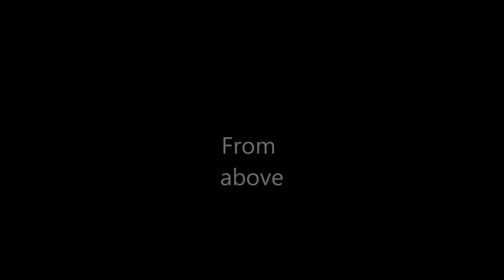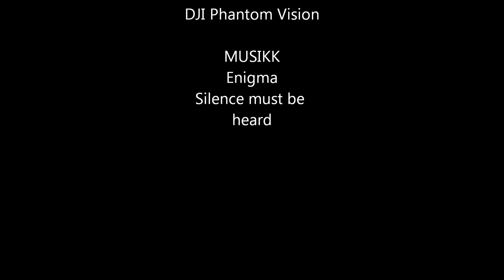Film from above